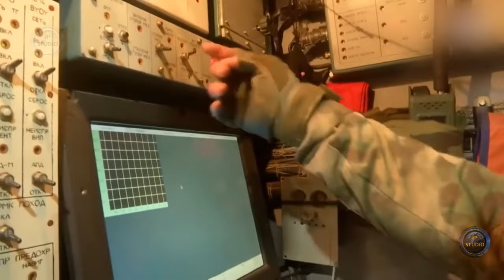Ястреб-АВ - новейшая контрбатарейная РЛС с российскими технологическими вершинами.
По предварительным оценкам, стоимость РЛС Ястреб-АВ может достигать $250 млн.